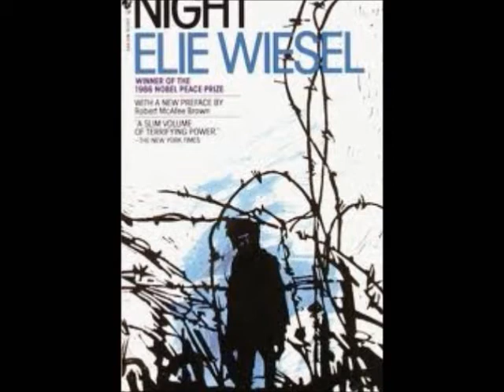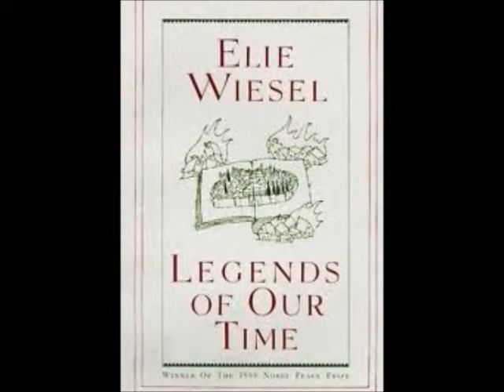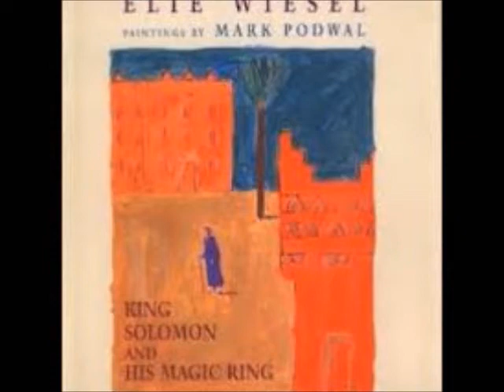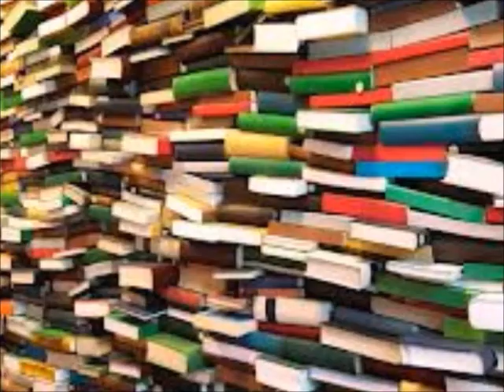Elie Wiesel Documentary Erika Corral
This was the music that was used for the video.
"4 hours of very soothing classical music"